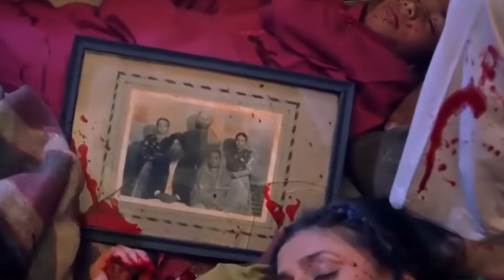खून से लथपथ बोगियां, बिखरी लाशें ऐसे शूट हुआ गदर का ट्रेन वाला सीन, कट बोलते ही सब रोने लगे थे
bollywood_all_news_biography_bollywood_these_these_these_these_these Blood-soaked bogies, strewn corpses, the train scene of Gadar was shot like this, everyone started crying as soon as the cut was spoken